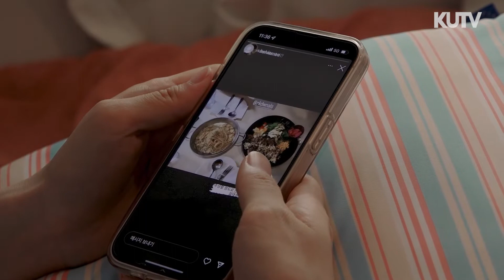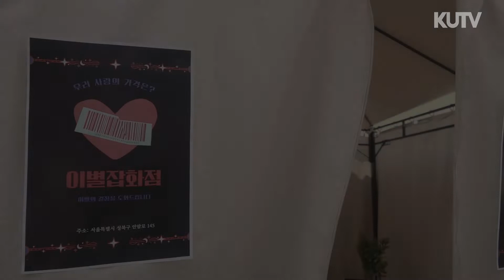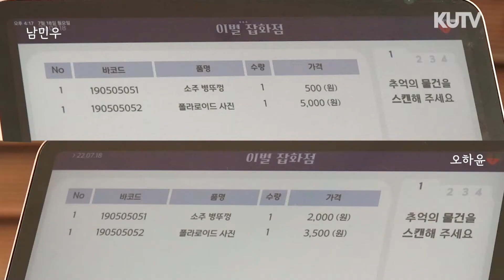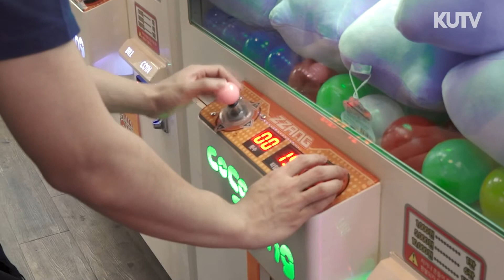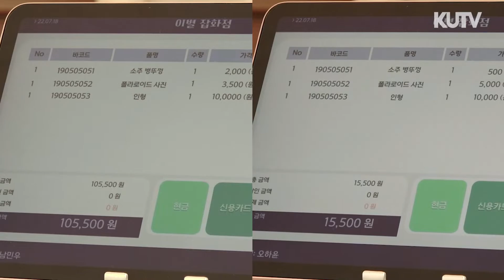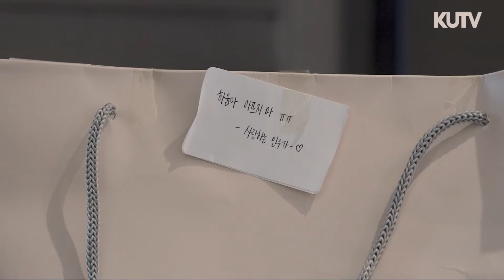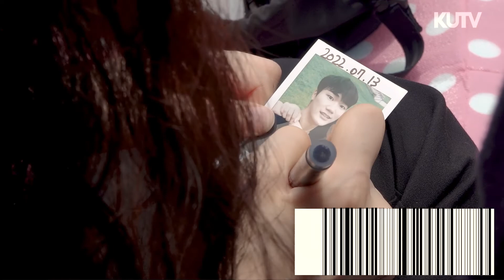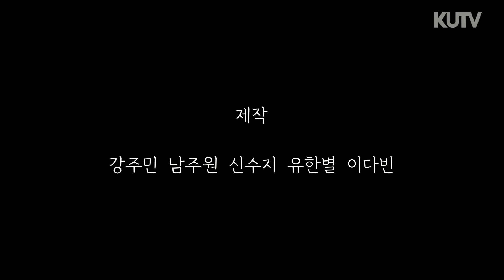이별 잡화점: 우리 사랑의 가격은?ㅣKUTV 수습드라마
상품에 가격을 매길 때 사용하는 바코드. 이별 잡화점에서는 이 바코드를 사랑에도 적용할 수 있다. 사랑의 가격이 달라야 헤어질 수 있는 우리 사이, 하지만 합산된 가격은 같았다. 우리는 헤어질 수 있을까?

BGM 출처

제작: 69기 강주민 남주원 신수지 유한별 이다빈
출연: 하서린 안효준 강주민 신성은

고려대학교 교육TV방송국 KUTV